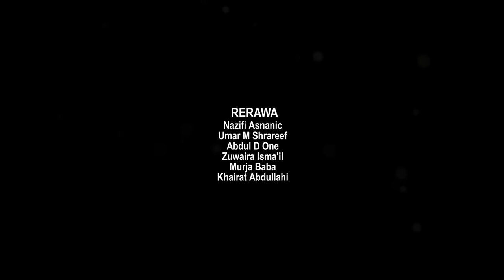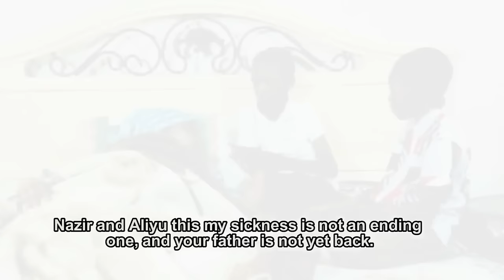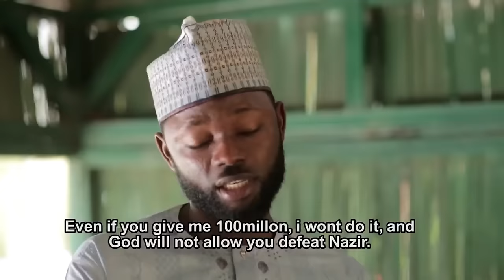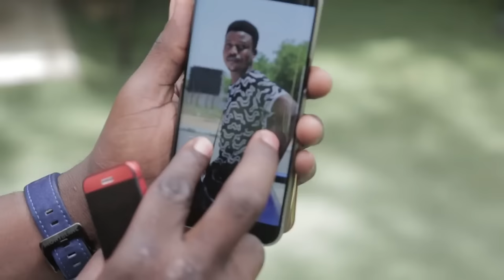Mujadala Part 1 Hausa Film